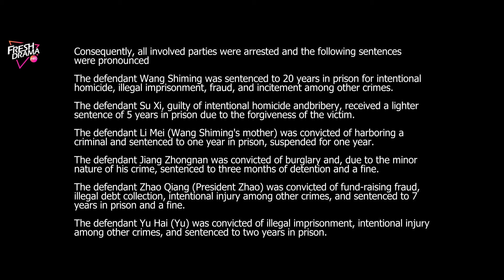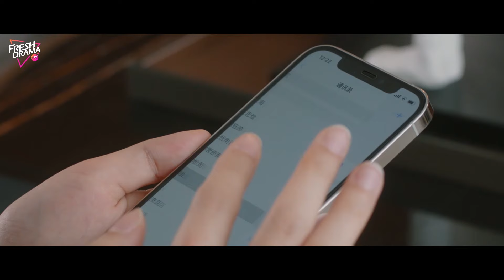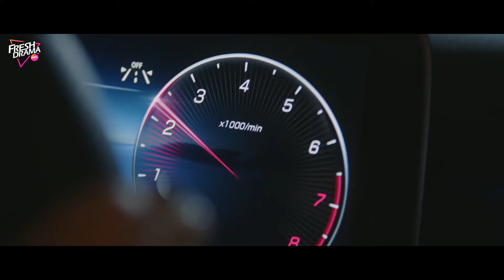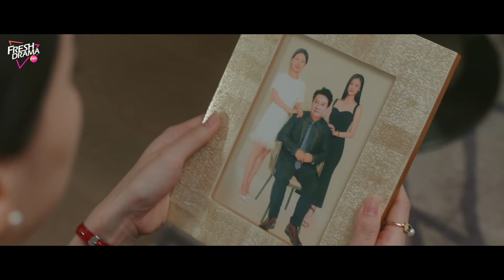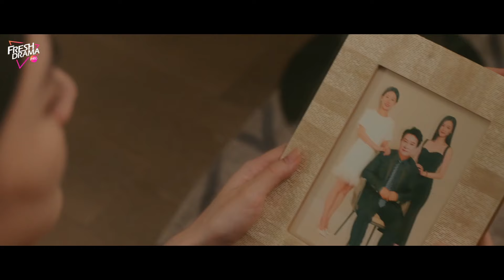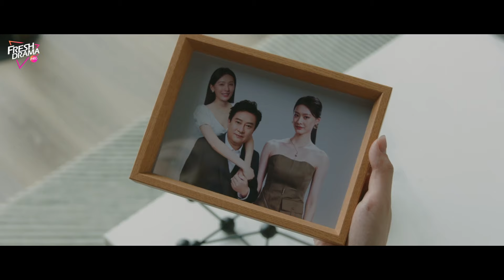The cheater went to mourn his girlfriend, but when he turned around, he saw an unbelievable scene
Synopsis:
Deaf housewife Mai Ling Jing has a perfect husband Wang Shi Ming and a considerate best friend Su Xi. However, her seemingly happy life is shattered when she unexpectedly regains her hearing; it turns out that her husband has been having an affair with her best friend and is planning a more terrifying conspiracy. In order to find out the truth, Mai endured the humiliation and feigned deafness, embarking on a journey of revenge against her husband and best friend.

Episodes: 10

Genres: Romance, Suspense, Short Length Series

Subtitles: English [CC]

Audio languages: English

Director: Zhou Jiuqin

Starring:
Bai Xuhan as Mai Lingjing
Liu Yanqiao as Wang Shiming
Zhao Xixi as Su Xi
Huang Haowen as Jiang Zhongnan